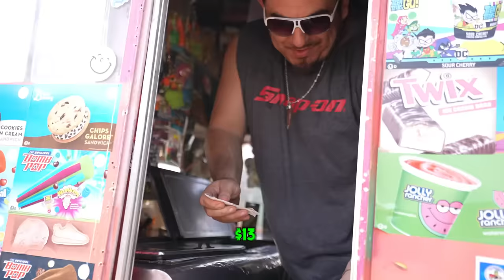We were scared for our lives.. **caught on camera**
THIS WAS TERRIFYING!
my heart was beating so fast...